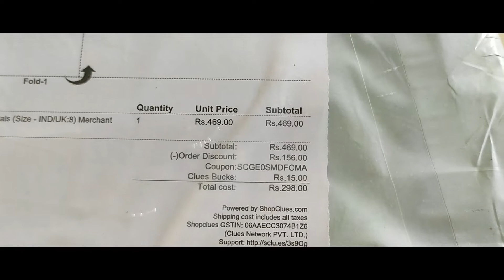Shopclues Way Beach Mens Olive Sandals UNBOXING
Way Beach Mens Olive Sandals UNBOXING